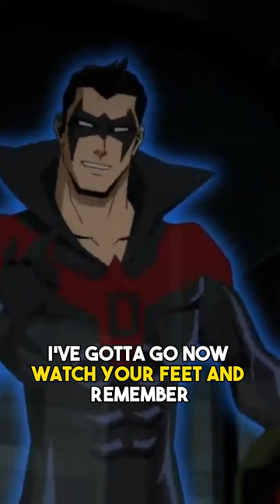Damian Asks For Forgiveness From Dick Grayson